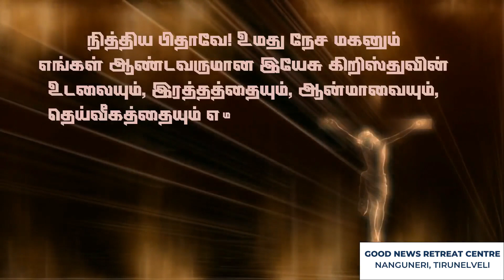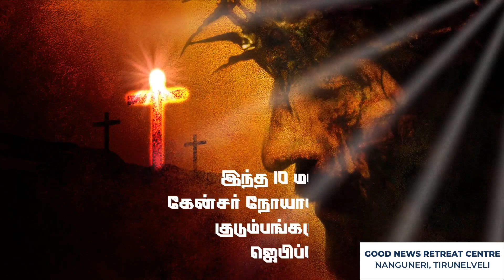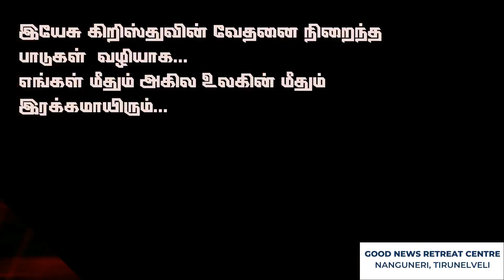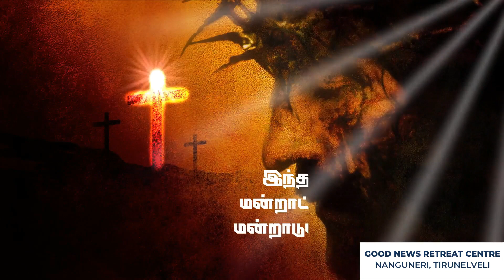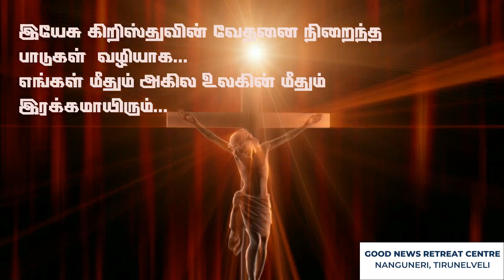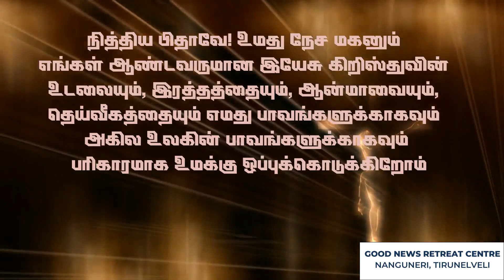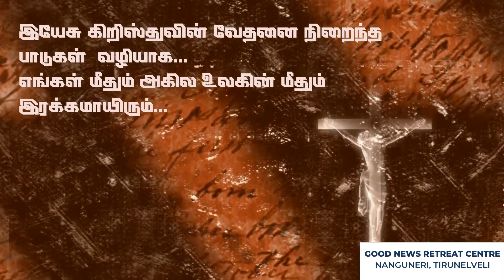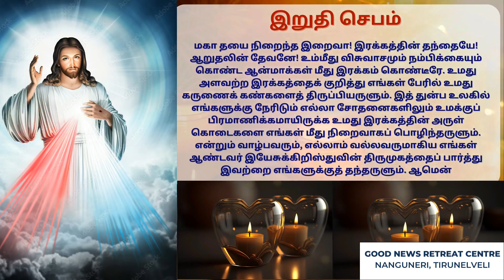கேன்சர் நோயாளிகளுக்காக நற்கருணை ஆராதனை| ADORATION FOR THOSE AFFECTED BY CANCER|DAY 9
கேன்சர் நோயாளிகளுக்கான விண்ணப்ப மன்றாட்டு| Fr. Kulasai Felix |PRAYING FOR THOSE AFFECTED BY CANCER| DAY 9| 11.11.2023| @Heraldforyou

 Good News Retreat Centre
 Nanguneri, Tirunelveli

Trichy Arungkodai Illam
Bishop Arulselvam Rayappan
today tamil rosary,
today tamil jebamalai,
today tamil ஜெபமாலை,
viral
jesus prayer catholic
tamil spiritual speech
tamil catholic preaching
tamil rosary prayer saturday
tamil gospel message
jesus miracle prayer
devotional prayers to jesus
jesus tamil
tamil rosary
tamil prayers
tamil church mass
UBRTV
trending,
search,
new feeds
maadhaa miracle,
madha miracle,
Jesus rosary,
ஜெபமாலை,
Infant Jesus,
Kulandai Yesu
குழந்தை இயேசு,
jenamalai,
new updates,
morning prayer rosary thursday,
madha, மாதா,
நம்பிக்கையின் சீடர்கள்,
Disciples of hope,
nambikkaiyin sedargal,
our father rosary,
madha rosary,
Mary prayer,
madha prayer,
மாதா ஜெபம்,
மாதா ஜெபமாலை,
இன்றைய ஜெபமாலை,
ஒளி நிறை மறையுன்மைகள்,
Viral video,
new rosary,
new, tamil rosary,
தமிழ் ஜெபமாலை,
மாதா வணக்க மாதம்,
ஜெபமாலை வணக்க மாதம்,
month of the Holy rosary,
மகிழ்ச்சி நிறை மறையுன்மைகள்,
துயர நிறை மறையுன்மைகள்,
சந்தோச நிறை மறையுன்மைகள்,
மாட்சி நிறை மறையுன்மைகள்,
சந்தோச தேவரகசியம்,
மகிமை தேவரகசியங்கள்,
ஒளியின் தேவரகசியங்கள்,
53 மணி ஜெபமாலை,
சிந்தனை
கத்தோலிக்க ஜெபம்,
catholic prayer,
prayer house,
ஜெப வீடு
குடும்ப மன்றாட்டு
பாவ மன்னிப்பு ஜெபம்
தூய ஆவி ஜெபம்
holyspirit prayer in tamil
morning prayer
early morning prayer
adhikalai Jebam
அதிகாலை மனஅமைதி ஜெபம்
அதிகாலை ஜெபமாலை
adhikalai jebamalai,
jebamalai sinthanai,
jebamalai speech,
rosary speech,
novena,
நவநாள்,
christian prayer in tamil,
christian missionaries,
christian prayer,
christian Saints,
madha jebamalai,
tamil rosary Tuesday,
tamil rosary Wednesday,
tamil rosary Monday,
tamil Rosary Thursday,
Tamil rosary Friday,
tamil rosary Saturday,
yudha rosary,
early morning rosary,
vaelankanni madha rosary,
miracle, rosary miracles,
the holy rosary,
kalai jebam,
kaalai jebam,
காலை ஜெபம்
Ambattur Arulalayam
Arputhar Yesu Tv
Rosary TV